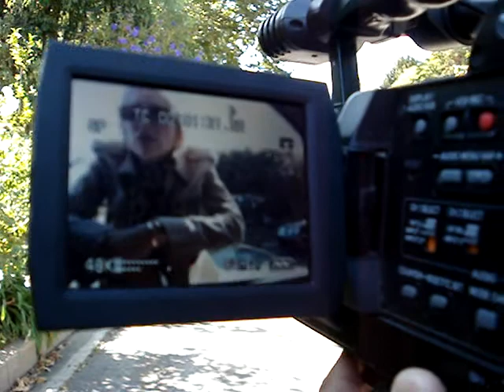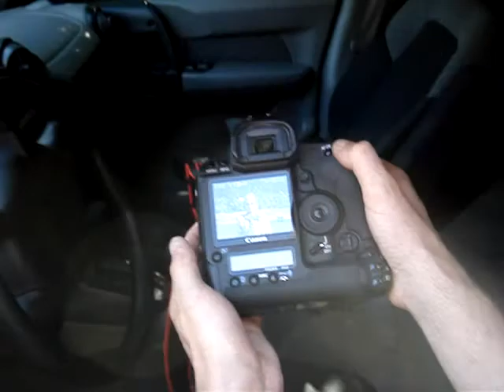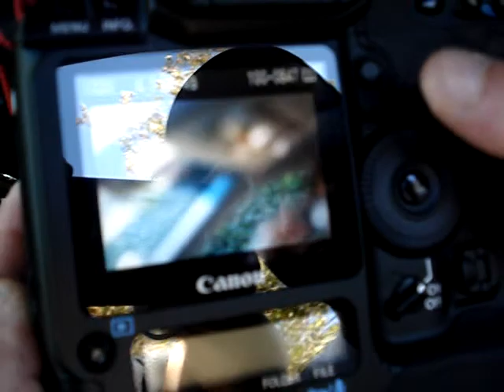Sharon Stone Driving In Beverly Hills, Bel Air, Brentwood, Pacific Palisades - PapaBrazi Report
BLRock 041
BLRock Pictures - Sharon Stone driving at Sunset Blvd, crossing Beverly Hills, Bel Air, Brentwood and Pacific Palisades with her black Bentley convertible, Los Angeles area.